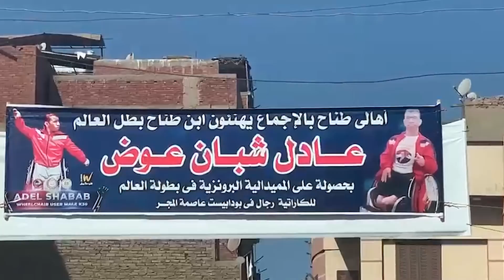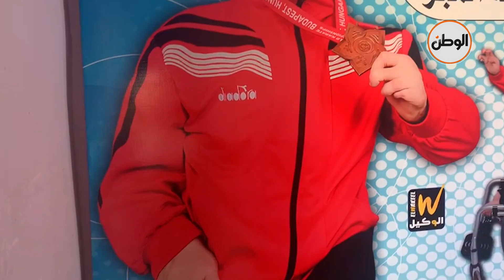«عادل» ابن الدقهلية من ذوي الهمم يحصد المركز الثالث عالميا في لعبة الكاراتيه بالمجر